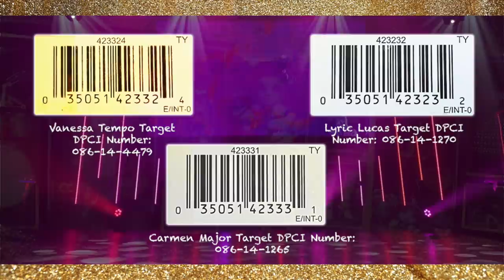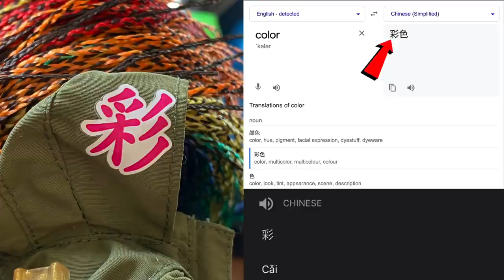Rainbow High Rockstars REVIEW *All 3 Dolls!* Find Out WHY They're $50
Rainbow High is ready to ROCK! Join us for an in-depth review of the Target-exclusive Rockstars dolls: Lyric Lucas, Vanessa Tempo, and Carmen Major. These new characters come with luxe fashions and special finish accessories. Do you have a favorite? Are they indeed worth $49.99?

Watch our last discussion video, which includes coverage of The Toy Insider's Holiday of Play event AND our first impressions of the Walmart-exclusive Slumber Party dolls

Purchase Lyric Lucas on target.com

Purchase Vanessa Tempo on target.com

Purchase Carmen Major on target.com

This channel and its videos are not “directed to children," and are not intended for children under 13 years of age. Toy Chat does not collect any information from children under 13 years of age and expressly denies permission to any third-party seeking to collect information from children under 13 years of age on behalf of the channel (Toy Chat).